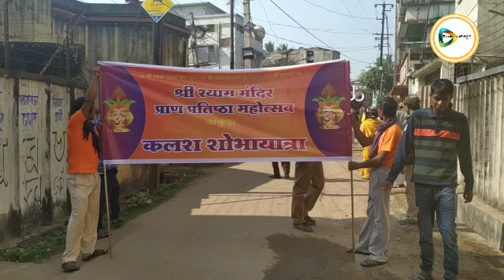বাঁকুড়া শহরের কুচকুচিয়ায় প্রতিষ্ঠা হল শ্রী শ্যাম মন্দির।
বাঁকুড়া২৪X৭প্রতিবেদন : বাঁকুড়া শহরের কুচকুচিয়ার মেহেন্দি বাগানে নব নির্মিত শ্রী শ্যাম মন্দিরের প্রাণ প্রতিষ্ঠা উৎসব পালিত হল মহা সমারোহে। সোমবার সকালে এই নব নির্মিত শ্রী শ্যাম মন্দিরের প্রতিষ্ঠা উপলক্ষ্যে একটি মঙ্গল কলস শোভাযাত্রা সারা শহর পরিক্রমা করে। প্রচুর ধর্মপ্রাণ মহিলারা এই কলস যাত্রায় অংশ নেন। মার্বেল পাথরের অপূর্ব কারুকার্য শোভিত এই মন্দিরের গঠনশৈলীতেও অভিনবত্ত্বের ছোঁয়া রয়েছে। সুদূর বেনারস থেকে বিশিষ্ট পূরোহিত গণ এই মন্দির প্রতিষ্ঠার পূজোয় অংশ নেন।
দেখুন 🎦 ভিডিও। 👇